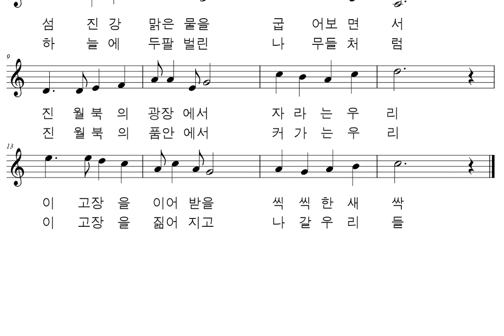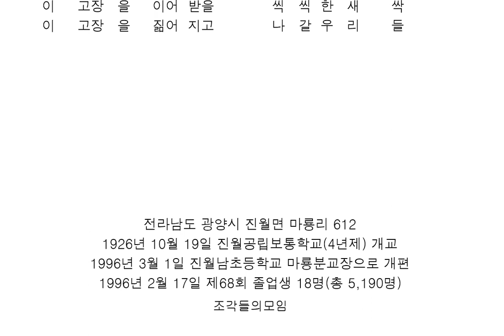악보와 반주 교가 #435 진월국민학교 교가를 프로그램을 사용하여 악보로 만들어 보았습니다.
이기종 작사
이수인 작곡

백운산 정기를 가슴에안고
섬진강 맑은물을 굽어보면서
진월북의 광장에서 자라는우리
이고장을 이어받을 씩씩한새싹

매봉산 줄기에 터전을 잡고
하늘에 두팔벌린 나무들처럼
진월북의 품안에서 켜가는우리
이고장을 짊어지고 나갈우리들

전라남도 광양시 진월면 마룡리 612
1926년 10월 19일 진월공립보통학교(4년제) 개교
1996년 3월 1일 진월남초등학교 마룡분교장으로 개편
1996년 2월 17일 제68회 졸업생 18명(총 5,190명)

행복하세요
I wish you
happiness.